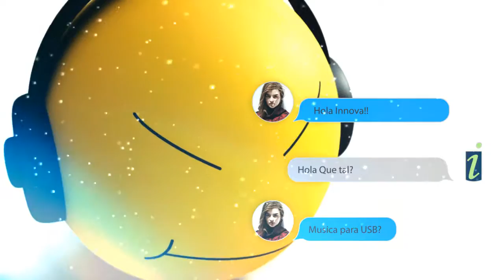Innova - Música y Mucho más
Innova - Soluciones Informaticas